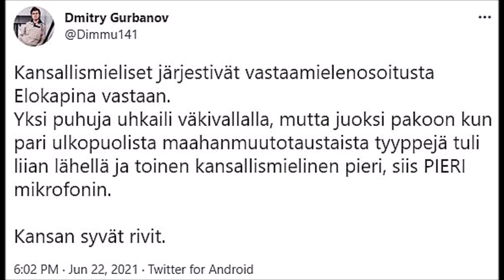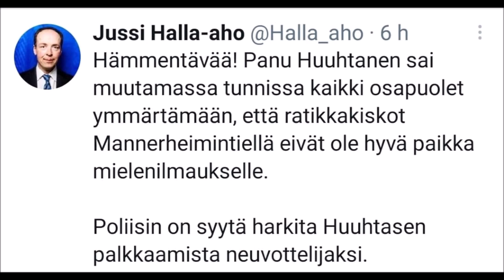Elokapinallisten uhkailu pelkuri Panu Huuhtasen toimesta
Panu Huuhtanen oli rohkaistunut. Useimmitenhan hän säikkyy varjoaan ja jopa varjoa vähemmän olemassaolevaa konspirationaalista PolPoa. Hän uhkasi asettautua "vanhan liiton tavalla" teinityttöjä vastaan. (Kunhan poliisi vaan poistuu ensin.) En tiedä oliko rohkaistumisen takana ryyppyä vai ei. Mutta nyt minä ainakin tarvitsen sellaisen. (Videon otsikko on ns. alluusio.)